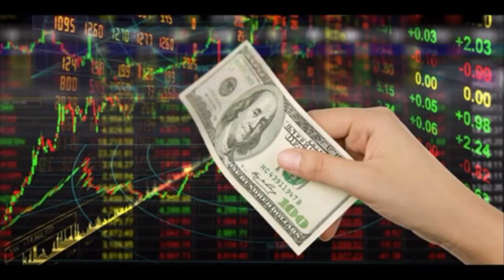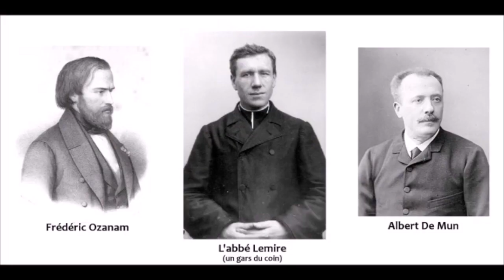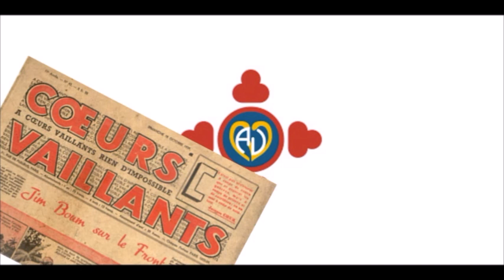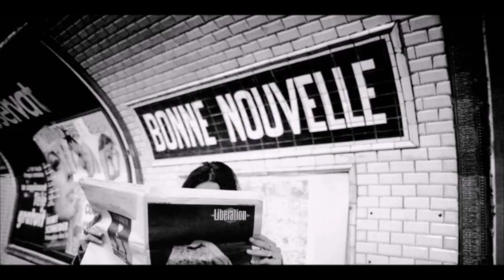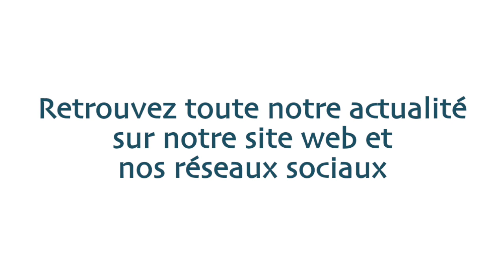Histoire et présentation de la Mission Ouvrière du diocèse de Lille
Cette vidéo présente l'histoire et les initiatives de la Mission Ouvrière dans le diocèse de Lille.

La Mission Ouvrière est le service de l'Eglise catholique qui réunit les différents acteurs de l'annonce de la Bonne Nouvelle dans le milieu ouvrier et les quartiers populaires. Elle réunit des mouvements (ACE, JOC, ACO...), des groupes de semblables (prêtres ouvriers, diacres, GREPO, religieuses-eux...), des paroisses populaires et différents groupes de fraternité.

Dans le diocèse de Lille, où près de la moitié de la population est de milieu ouvrier, la Mission Ouvrière est le premier réseau associatif et ecclésial qui leur est spécifiquement dédié.